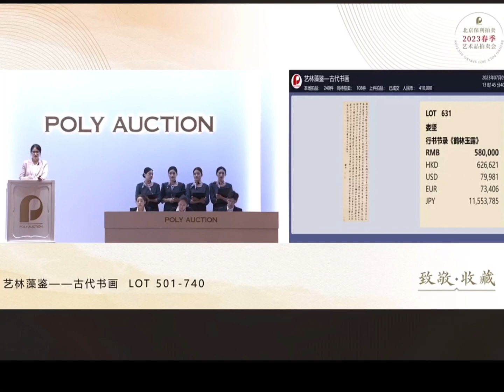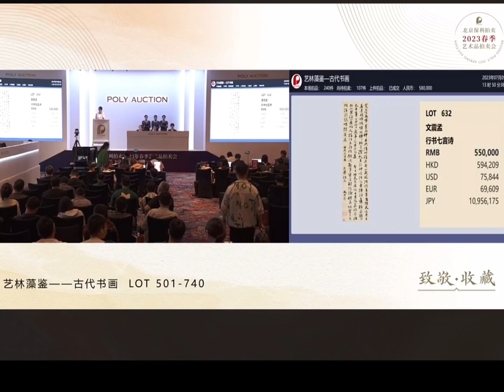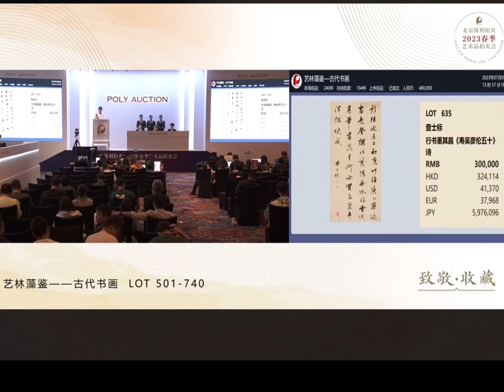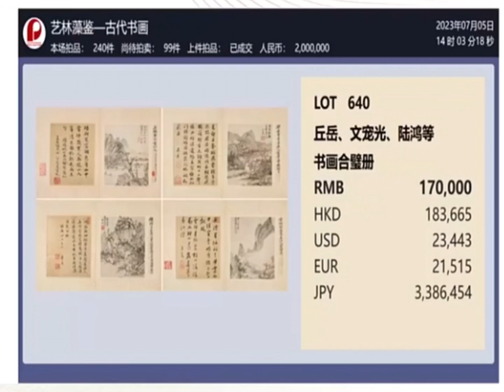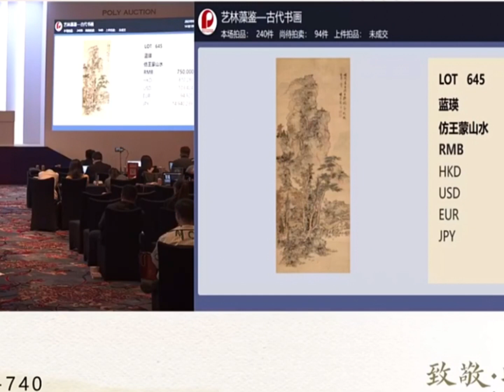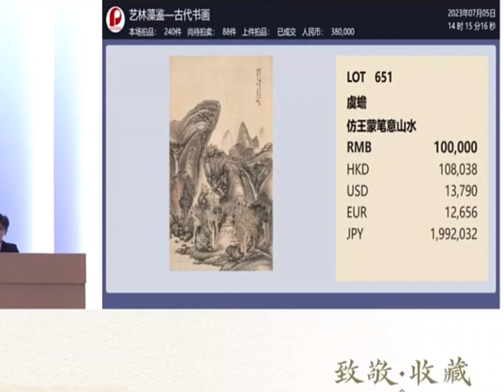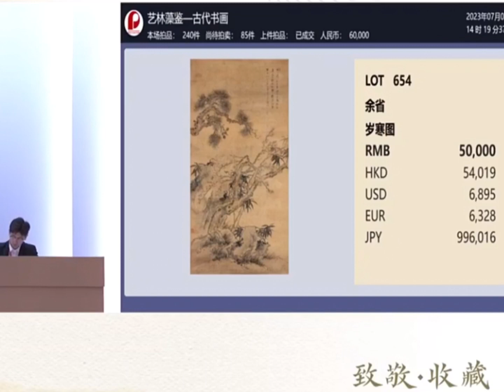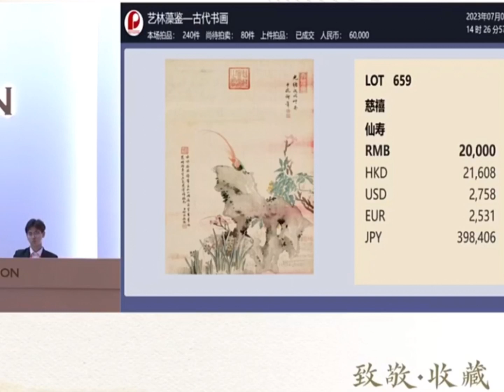#00236 Auction, "Yi Lin Zao Jian" - Ancient Calligraphy and Painting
Beijing Poly Spring Auction, "Yi Lin Zao Jian" - Ancient Calligraphy and Painting, July 4, 2023, Ci Xi's paintings, Dong Qichang, Qiu Ying, etc.